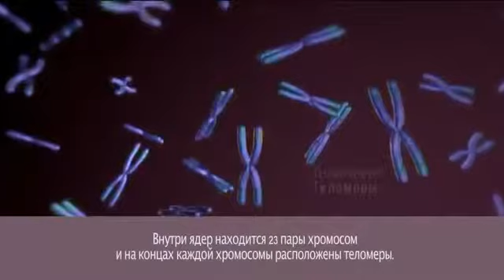TA 65 FINITI 1